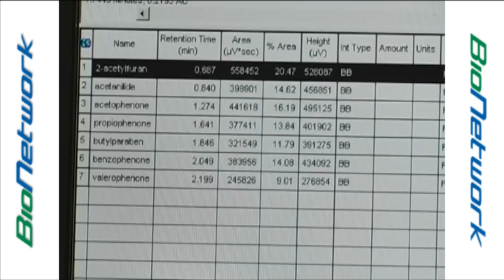BioNetwork's Analytical Training Laboratory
The BioNetwork Pharma Center's relationship with the Piedmont Triad Research Park has fostered the opportunity to expand its program, and to establish the BioNetwork Analytical Training Lab which adjoins the center in the research park. This state-of-the-art resource houses analytical testing equipment used for training of community college students, incumbent workers, collaborating businesses, and educational institutions seeking hands-on training and experience with the latest tools in analytical chemistry. This one-of-a-kind training facility will offer both lecture and lab components and will provide a skill set in analytical evaluation techniques that will be unmatched in the state.